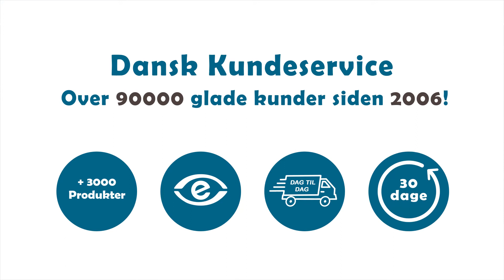Badebassin til hunde 💦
Trixie vandbassin til hunde
✓ Let at sætte op og gemme væk
✓ Findes i 3 størrelser
✓ Har afløbsventil for nem tømning